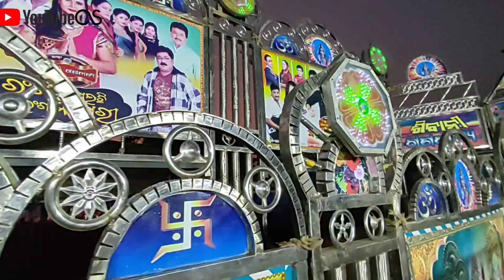Kali Puja 22, Chandabali Day-3 ll lot's of fun ll smile गुब्बारा बेचने वाला ll ଶିବାନୀ ଗଣନାଟ୍ୟ ର ଖେଳ